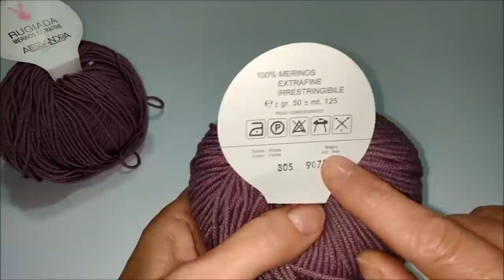lilla's tutorials: cappello ai ferri Amaryllis / parte 1 english subtitles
Un tutorial passo passo per lavorare questo cappello dal bordo particolare.
In questa prima parte lavoriamo il bordo.
Le indicazioni in video sono per una taglia L/XL
Per  la taglia S/M montare 96 maglie e lavorare il motivo su 16 maglie.
Occorrente: 100 g di lana, ferri circolari n. 4,5 da 40 cm, ferri a doppia punta 4,5  o magic loop con gli stessi ferri circolari , 1 marcapunti per inizio giro, 5 marcapunti di altro colore per il motivo del bordo, ago da lana.